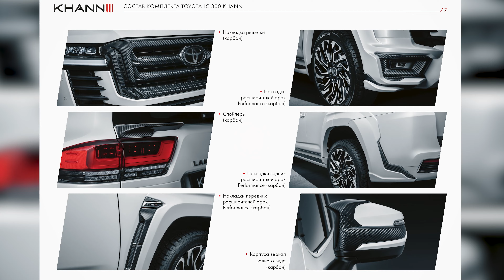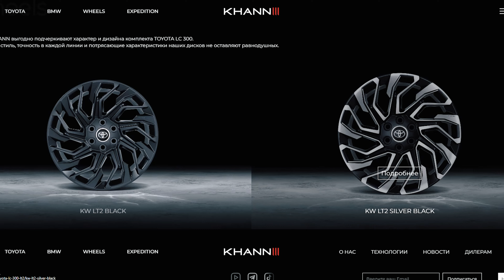Тюнинг Toyota Land Cruiser 300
Получить консультацию, зарезервировать online, записаться на тест-драйв

0:00 Введение
1:16  Что оттюнинговали
1:48 Гарантия
2:15 Капот
3:44 Накладка на решетку радиатора, на бампер и на зеркала
4: 55 Колеса и расширители колесных арок
7:38 Спойлер
8:17  Особенности интерьера
9:26 Сидения пассажира
11:00 Антихром кузовных элементов
11:18 Заключение